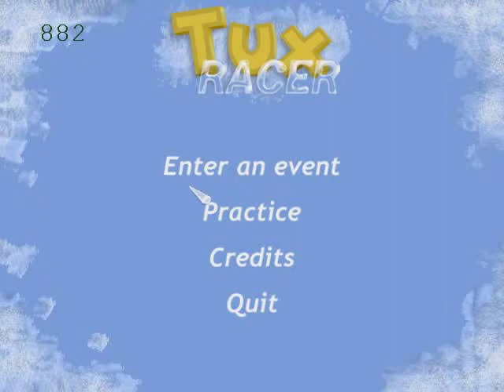Tux racer short gameplay